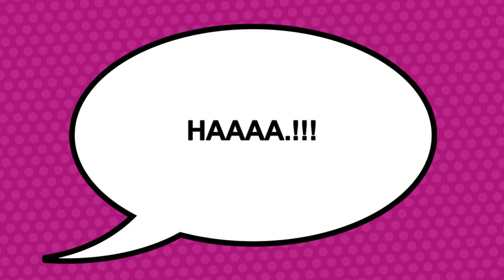La terrible jungle...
Créée avec "Animation en volume", application disponible pour android et iOS. En savoir plus